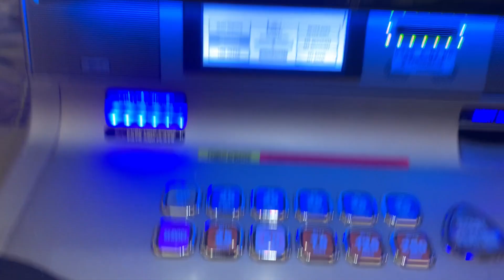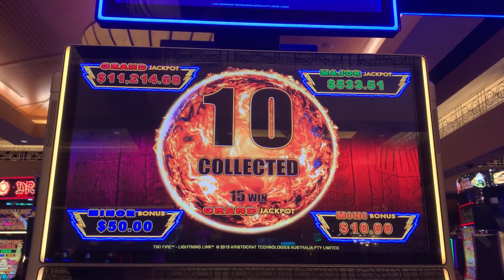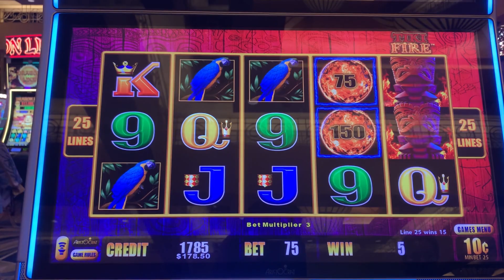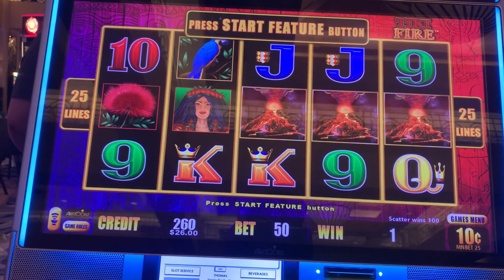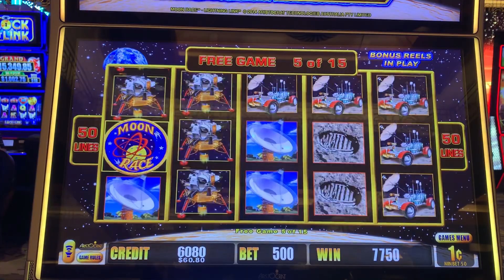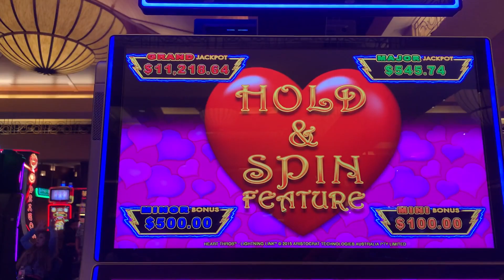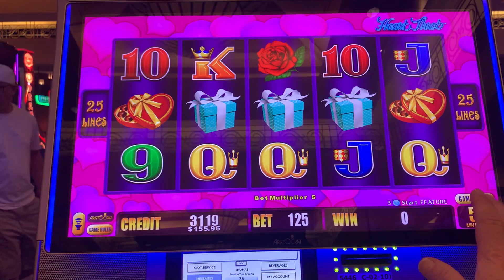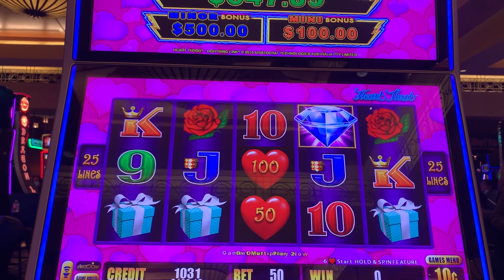🦏BONUSES ON ALL MACHINES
✳✳LIGHTNING LINK BONUSES ON ALL MACHINES TIKI FIRE MOON RACE HEART THROB✳✳

If you would like to see the Tripod I use here is is